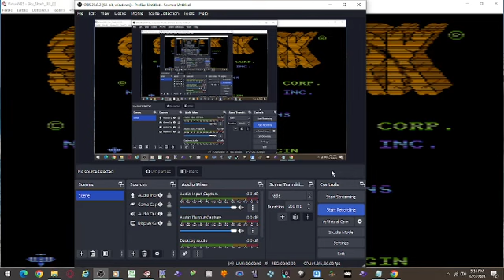Sky Shark NES 1CC Gameplay Sample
The following content is a product of its time.
Wally George's Hot Seat
aired in the 1980s & 1990s,
and does not reflect the
views or opinions of
KDOC-TV Orange County.